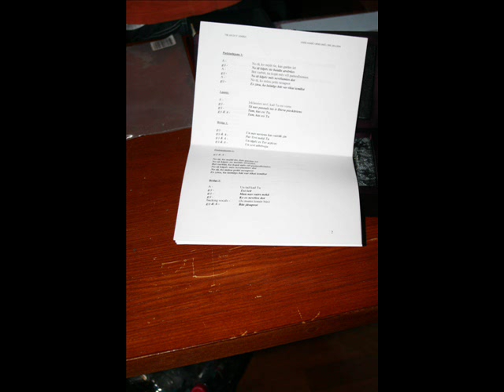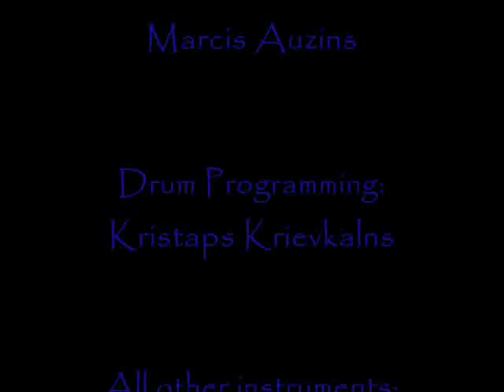Gunars Kalnins Andris Kivics Tam Kas Esi Tu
In 2004 Gunars met a musician named Andris Kivics. They instantly became friends and Gunars admired his work for years. And he couldn`t wait when they could collaborate in a record. Same year they gathered in studio to record this song. This is an extended version, joining Kalnin`s god-daughter Louise.